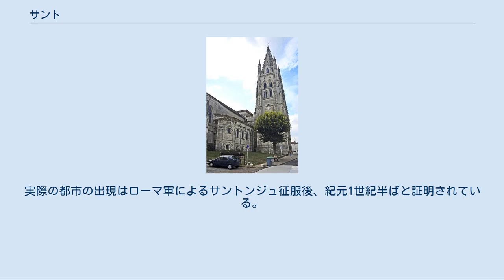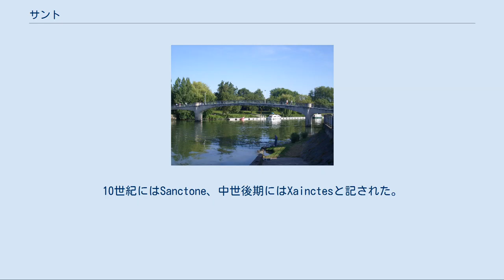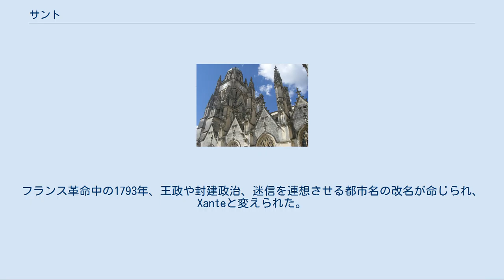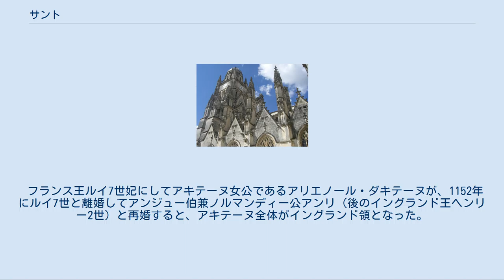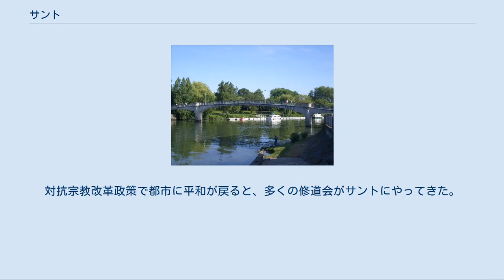サント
シャラント＝マリティーム県のコミューン
サント（Saintes）は、フランス、ヌーヴェル＝アキテーヌ地域圏、シャラント＝マリティーム県の都市。
周辺のコミューンとともに人口約55,000人の都市圏を形成している。
市内は14の行政区に分かれている。
 県中央部の東寄り、シャラント川の両岸に広がる。
ラ・ロシェルとボルドーを結ぶA10高速道の中間地点に位置する。
 シャラント川 市内のアルザス＝ロレーヌ通り 溝の遺構、そして新石器時代後期の陶器窯の跡が、Diconcheと呼ばれた地の近くにあった。
 紀元前3世紀頃サントンジュ地方を支配していた、ガリア系のサントン族（fr）の勢力下にあったオッピドゥムは1つ以上あったと見られる。
実際の都市の出現はローマ軍によるサントンジュ征服後、紀元1世紀半ばと証明されている。
アウグストゥス帝時代に都市は急速に重要性を増し、Mediolanum Santonumの名でローマ属州ガリア・アクィタニアの最初の首都となった。
 ユリウス・クラウディウス朝時代（アンフィテアトルム、ゲルマニクス門）、フラウィウス朝時代、五賢帝時代（サン＝サローヌ温泉）に都市は印象的な記念物で飾り立てられた。
2世紀半ばには、ほぼ100ヘクタールの土地に1万人から2万人の人々が暮らしていた。
約1世紀後、蛮族の侵攻と無秩序の時代が、城壁に囲まれたカストラの中の都市の衰退を招いた。
城壁はいくつかの聖堂や神殿を解体した資材で作られていた。
この時代にキリスト教が伝来したと見られている。
一説では、初代司教にして殉教者エウトロピウスの影響があった。
 8世紀の憲章において、都市の名はSanctonasと記された。
10世紀にはSanctone、中世後期にはXainctesと記された。
現在のつづりは18世紀から使用されている。
フランス革命中の1793年、王政や封建政治、迷信を連想させる都市名の改名が命じられ、Xanteと変えられた。
 中世に入ると西ゴート族、ヴァイキング、サラセン人が相次いで侵攻し、政治的に不安定な都市はメロヴィング朝とカロリング朝の2度、アクイタニア王国に併合された。
9世紀から10世紀の不安定な時代は、司教の不在の時期と重なった。
 11世紀、アキテーヌ公領であったサントは城壁を整備し、カピトル丘に城を建設した。
同じ頃、クリュニーの兄弟たちが聖エウトロピウスに捧げる聖堂建設を支援した。
これが現在のサン・ウトロープ聖堂で、たちまちサンティアゴの巡礼路の休息所となった。
並行して、シャラント川右岸に、ベネディクト会による女子修道院、ダーム修道院がつくられた。
 フランス王ルイ7世妃にしてアキテーヌ女公であるアリエノール・ダキテーヌが、1152年にルイ7世と離婚してアンジュー伯兼ノルマンディー公アンリ（後のイングランド王ヘンリー2世）と再婚すると、アキテーヌ全体がイングランド領となった。
1242年、ラ・マルシュ伯ユーグ10世・ド・リュジニャン（ジョン王の後妻イザベラ・オブ・アングレームの再婚相手）がルイ9世に対して反乱を起こしたことで、ルイ9世率いるフランス軍はアキテーヌを併合しようとし、ユーグ10世の継子でアキテーヌ公・イングランド王のヘンリー3世が遠征軍を率いて上陸した。
両軍はサントの城外で衝突（タイユブールの戦い）、敗北したヘンリー3世はサントンジュ地方の一部を失った。
サントはフランス＝アキテーヌ国境の町となったが、正式にサントがフランスに併合されたのは1404年である。
 16世紀に起きたユグノー戦争によるユグノーとカトリック両派の衝突は、都市の記念物の一部を破壊した。
対抗宗教改革政策で都市に平和が戻ると、多くの修道会がサントにやってきた。
一方でユグノーへの寛容は薄れ、改宗を嫌った亡命者が相次いだ。
 1790年、サントは新設されたシャラント＝アンフェリウール県の県都となった。
1802年、コンコルダートによってサント司教座はラ・ロシェル司教座と統合され、サントは司教座を失った。
その8年後に県都がラ・ロシェルへ移され、経済停滞の時代はフランス第二帝政末期まで続いた。
1867年に鉄道が敷かれた。